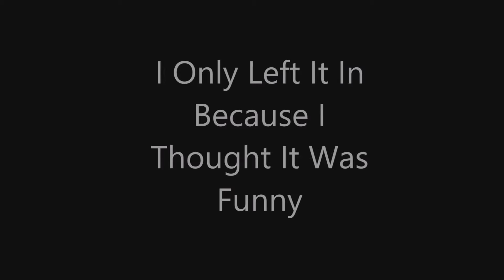WanZo Play Guilty Gear Xrd (MLG Style)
Hooked Up With Wan For This One Sorry for the audio and the button mashing.